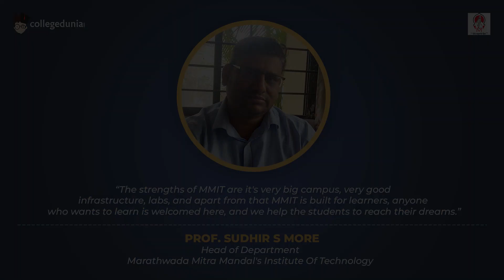Prof. Sudhir S More | HOD | Marathwada Mitra Mandal's Institute Of Technology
Next in our series of Thoughtful Leaders, we have Prof. Sudhir S More, HOD, Marathwada Mitra Mandal's Institute Of Technology